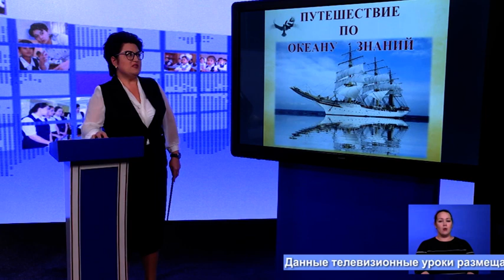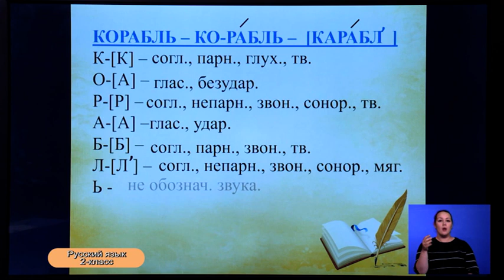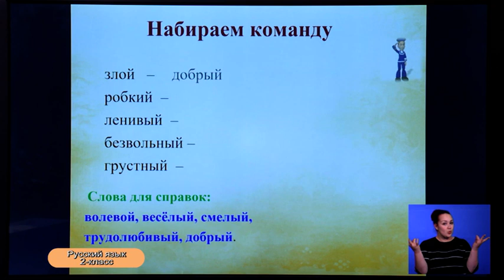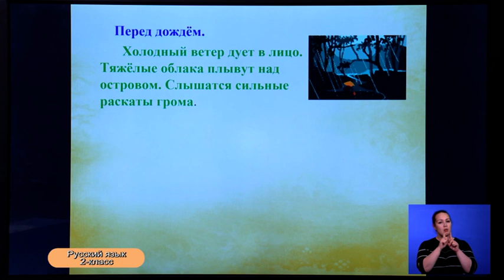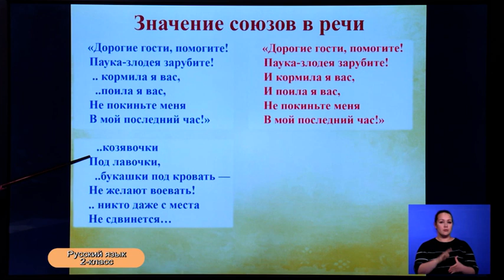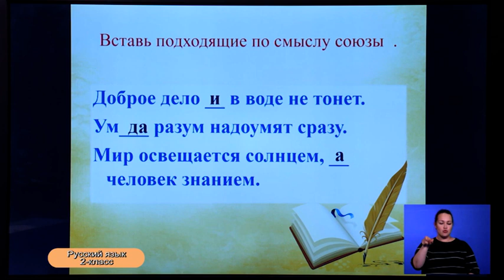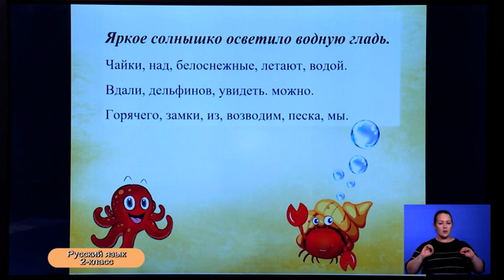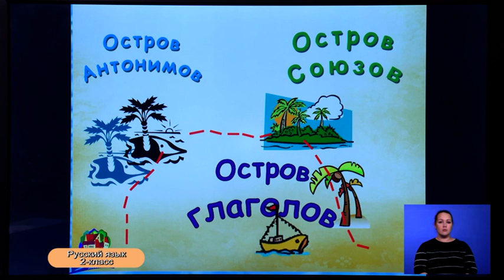2-класс. Русский язык. 23.04.2020 г.